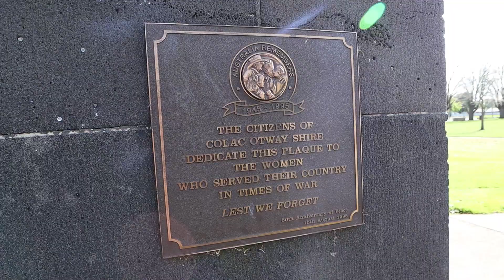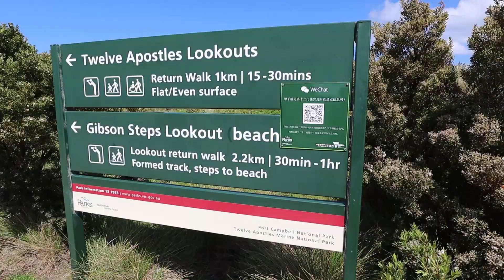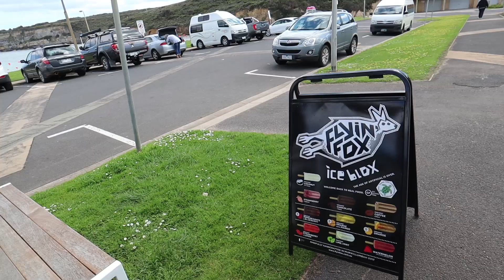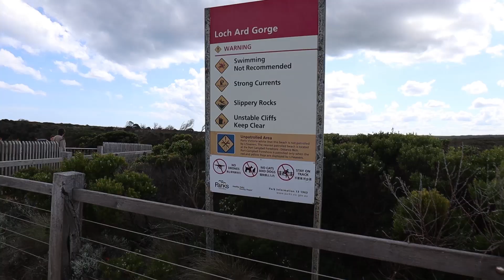เที่ยวออสเตรเลีย Ep.1 เที่ยวก่อน เรียนทีหลัง! Great Ocean Road Melbourne Australia มาเรียนภาษาอังกฤษ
ยังไม่ทันเปิดเรียนเลย โรงเรียนก็พาไปเที่ยวซะแล้ว ชีวิตดีๆที่เมลเบิร์น
Melbourne Australia
พบกับรีวิวการเรียนภาษาอังกฤษ ที่เมืองเมลเบิร์น ประเทศออสเตรเลีย
ได้ที่นี่ กับ GGinAustralia อยากรู้ อยากถามอะไร Comment กันไว้ได้เลย

สำหรับทริปนี้ ทริปเที่ยวออสเตรเลีย เมลเบิร์น ที่ Great Ocean Road
โดยเป็นทริปของโรงเรียนภาษา RMIT English Worldwide
ซึ่งกิ๊ฟได้ทุนการศึกษามาจาก Thaiwahclub และ Airasia

หากชอบคลิปและไม่อยากพลาดเรื่องราวดีๆที่เมลเบิร์น